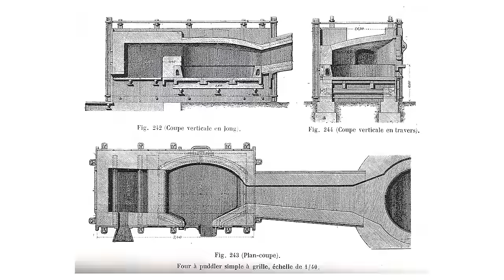Schmieden einer Dolchklinge /forging a daggerblade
Hier zeige ich wie ich die Klinge für den "Goblindolch" geschmiedet habe.